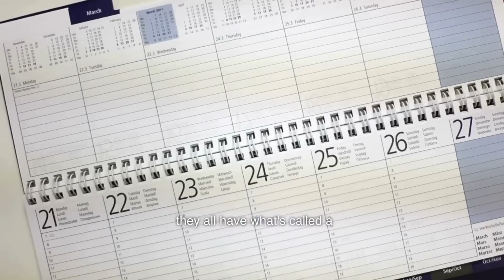LEARN WHAT MASTER MANIFESTORS DO TO MANIFEST EFFORLESSLY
One On One Mentoring with Mark can help you break this cycle and create a life of abundance and happiness.

if you are looking to manifest, attract positive experiences and opportunities, please reach out. Share your goals,needs and desires with me, and I will happily respond with personalized guidance, just for you.

WIN THE LOTTERY USING QUANTUM PHYSICS EBOOK

PAPER BACK VERSION AVAILABLE HERE:
Check this out!

Check out these subliminal/affirmations to reprogram your subconscious to manifest your desires easily and effortlessly.

Let go and allow, release resistance affirmations.

Universe says yes subliminal meditation

777 miracle guided meditation

Check out these subliminal/affirmations to reprogram your subconscious to manifest money🤑

Most powerful money affirmations

Manifest urgent money

Attract money fast triple voice affirmations

ALLOW ABUNDANCE AFFIRMATIONS
MEDITATION

INSTANT HEALTH AND WEALTH GUIDED MEDITATION

Check out these subliminal/affirmations to reprogram your subconscious to manifest lottery winnings.

Mark haughton’s “WIN THE LOTTERY - MONEY MANTRA”

WIN THE LOTTERY SUBLIMINAL
(POWERBALL, MEGAMILLIONS, SCRATCH - OFFS)

WIN THE LOTTERY BRAINWAVE AFFIRMATIONS.

Check out these subliminal/affirmations to remove limiting beliefs and subconscious blockages

LIMITING BELIEFS DESTROYER + feel worthy and deserving

Release resistance, let go and allow affirmations

RELEASE ALL NEGATIVE BLOCKS INSTANTLY

RELEASE ALL NEGATIVE RESISTANCE

Improve self confidence, self concept & self

INCREASE CONFIDENCE AND HAPPINESS

BOOST SELF ESTEEM AND HEAL TRAUMA

MAKE YOU DESIRES NORMAL